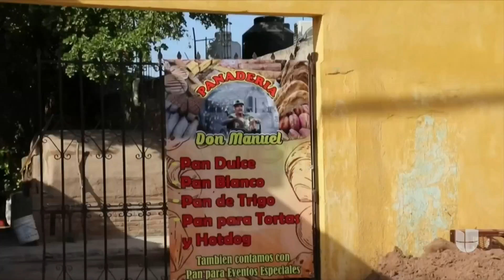Pese a algunas limitaciones, este abuelo endulza la vida de los demás gracias a su panadería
Manuel Castro, de 69 años de edad, perdió las piernas hace más de dos décadas por complicaciones tras un accidente automovilístico. Sin embargo, esto no fue impedimento para sacar adelante su panadería en Sinaloa y hoy en día la comunidad lo reconoce y valora su esfuerzo.